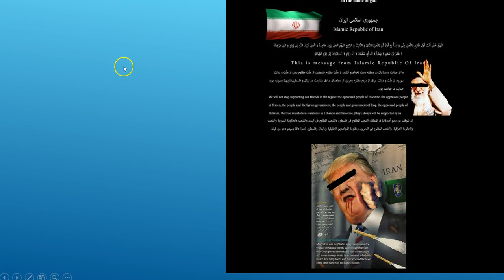Iran: Hackers cursing Sahaba (RA)!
صحابہ کرامؓ کی توہین

Iran: How and why Iran became Shia from Sunni?